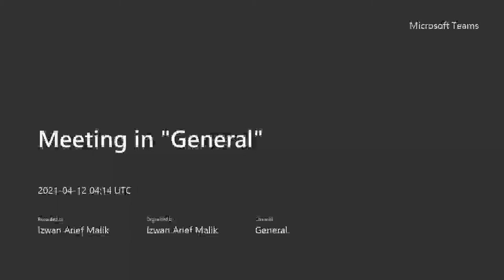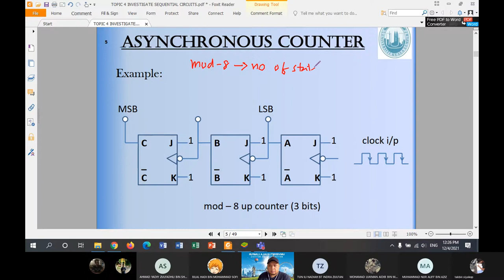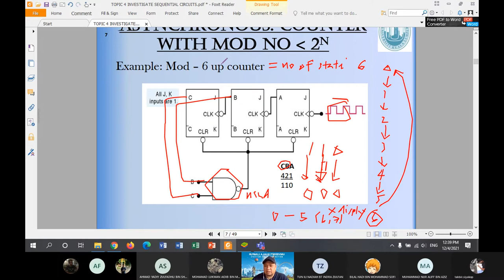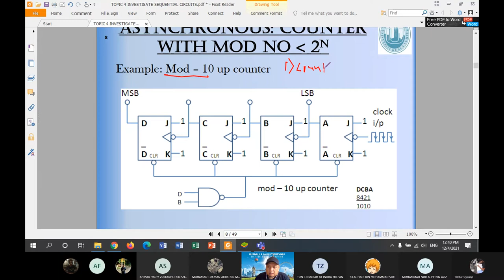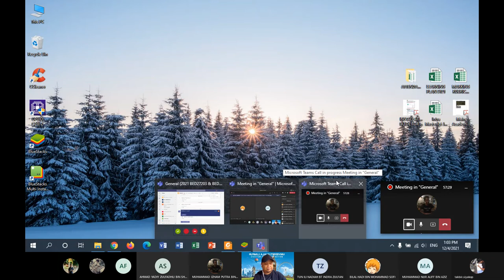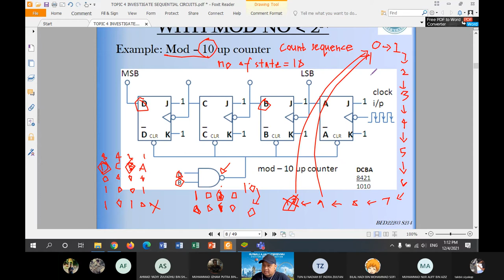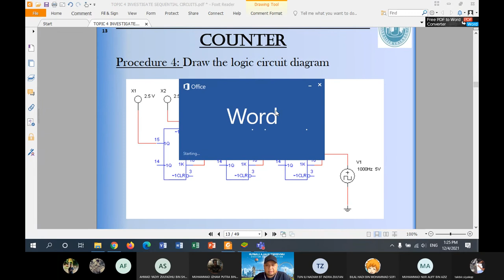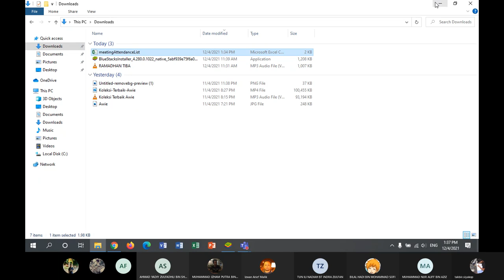DE & COMBI LECTURE 4A S121